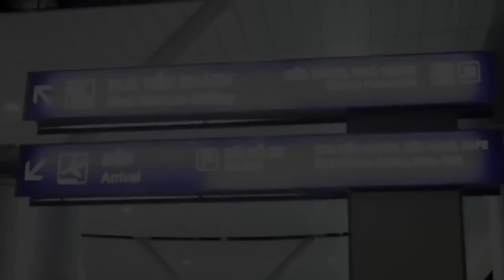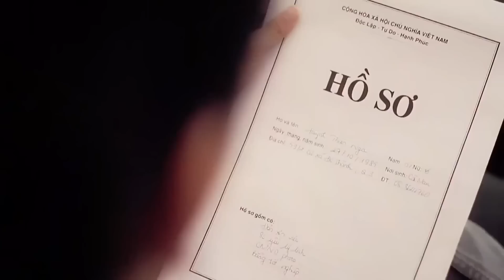Mất cảm giác yêu - Khắc Việt [HD 1080p]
Sau thời gian, đôi mình xa cách nhau, giờ đây hai ta đã quay về bên nhau.
Nhưng tại sao, những cảm giác trước kia,
giờ đây trong anh, đã không còn như xưa.

Anh không biết tại sao, nụ hôn không còn như trước,
Anh không biết tại sao,ôm em trong tay mà anh vẫn thấy cô đơn.

Có lẽ trong anh giờ đây em ơi, cảm giác yêu thương ngày xưa mất rồi,
Có lẽ do ta xa nhau, đã quá lâu rồi, nên anh đã mất cảm giác yêu em.
Khó quá em ơi thời gian xa nhau, giờ đã qua lâu để như lúc đầu,
Ngày tháng không em anh đã phải sống một mình,
Giờ anh đã quen cảm giác cô đơn. anh đã mất cảm giác yêu!